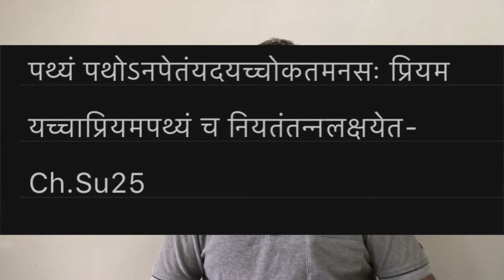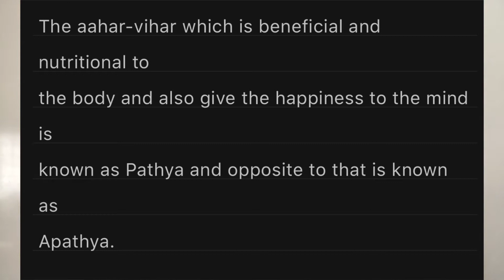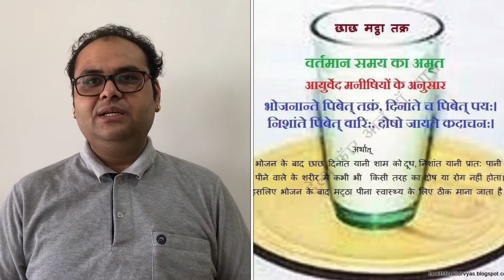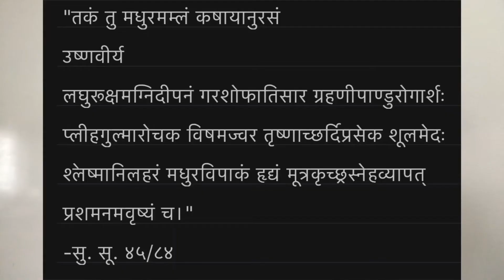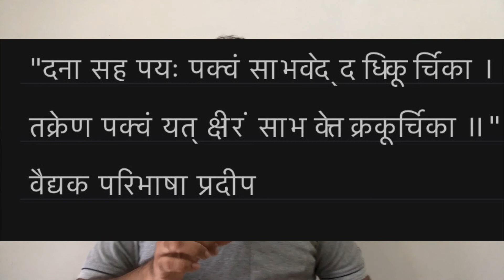Takra Kalpana Ras Shastra & Bheshjya Kalpana